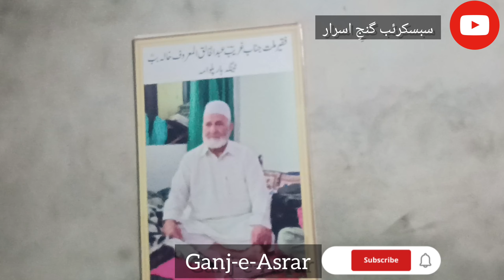Posh Wathray Poshmaal |Kalami Rehman Sb||Manzoor Anzwali|#420